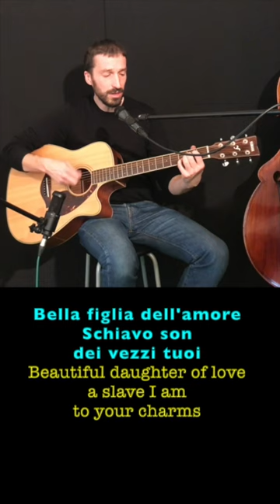Bella Figlia dell'Amore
Why is this aria loved by opera enthusiasts ("melomani" in Italian) and Italian filmgoers alike? Find it out in this video!
BELLA FIGLIA DELL'AMORE - Giuseppe Verdi's aria from the opera "Rigoletto" with English translation, presented here in a country/folk-ish guitar version.